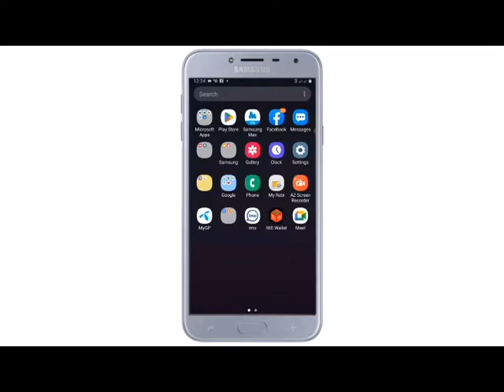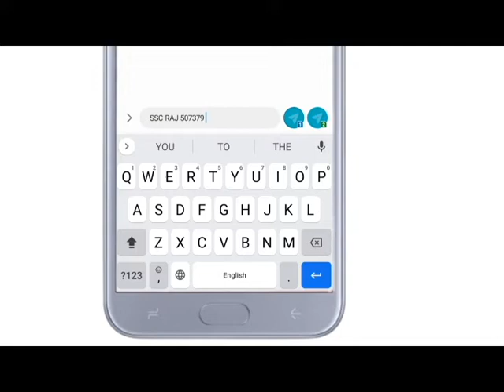একটি এসএমএস দিয়ে সবার আগে SSC রেজাল্ট দেখুন নাম্বার সহ । এসএসসি রেজাল্ট 2022 । SSC Marks hit 2022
ssc result dekon sms dia, sms dia kibabe ssc result dekbo, ssc result 2022, sms dia ssc result dekar niom, ssc marks hit 2022,

net com
Rubel Mahmud

ssc-result-sms
sms-result-2022
sms-ssc-result